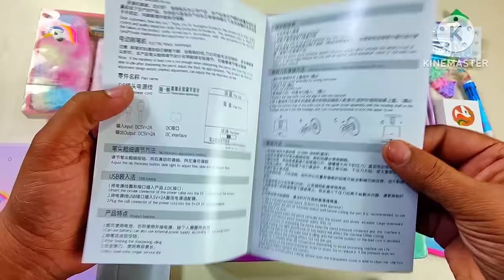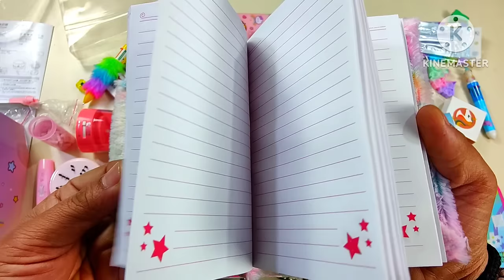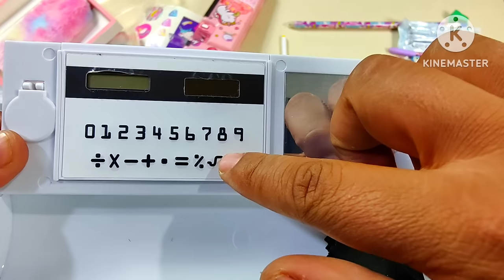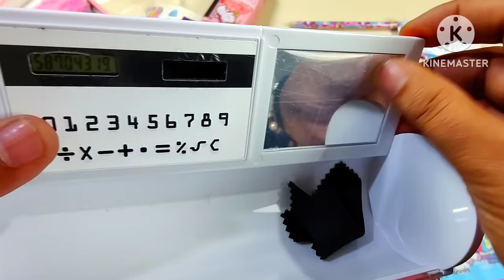unboxing unicorn toy collection, 😍unicorn electric stationery set, unicorn pen, eraser, unicorn box